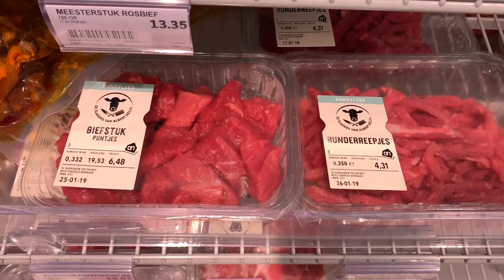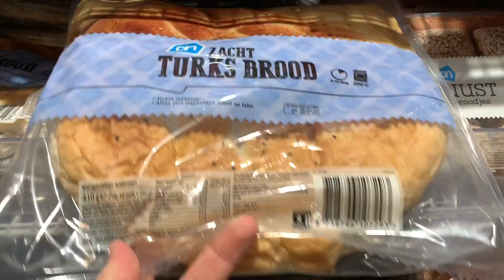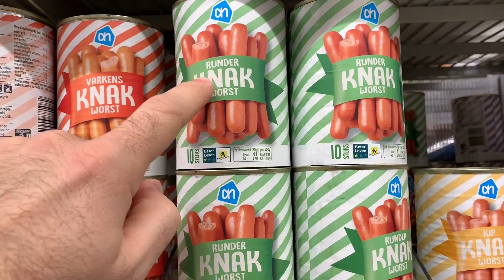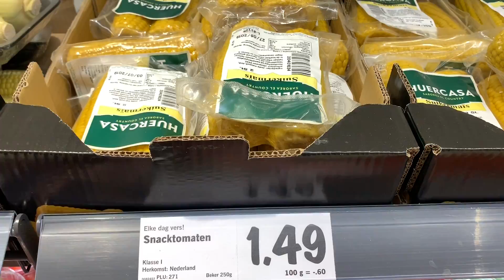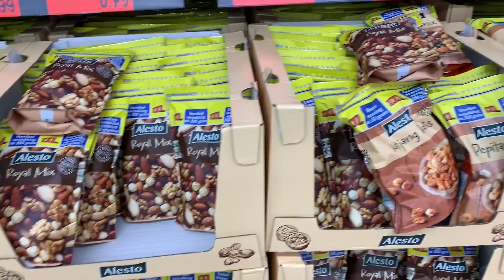Amsterdam’da Şaşırtıcı Market Fiyatları | Amsterdam market alışverişi | Hollanda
Amsterdam'da market alışverişi yaparken fiyatları da sizin için çektik.  Amsterdam'da yer alan en yaygın marketlerden Albert Heijn ve Lidl market fiyatları videomuzda.

Fiyatlar 2019 Ocak ayına aittir.